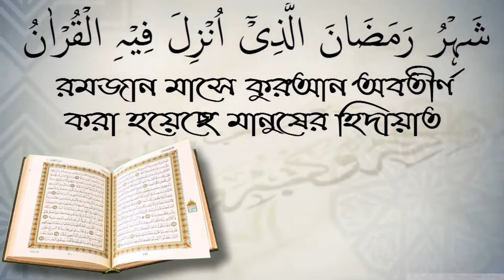মহিলাদের তাবলীগ করার বিধান কি? শায়েখ আখতারুল আমান মাদানি।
মহিলাদের তাবলীগ করার বিধান কি?  শায়েখ আখতারুল আমান মাদানি। আপনাকে AL FURQAN media.